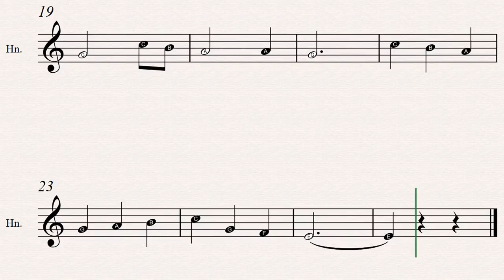The First Noel Sheet Music: (20 Easy Christmas Carols For Beginners French Horn - Book 1)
The First Noel sheet music is included in the 20 Easy Christmas Carols For Beginners French Horn - Book 1 available in paperback and Kindle versions.
Sheet music title: The First Noel
Books Series: 20 Easy Christmas Carols For Beginners French Horn - Book 1